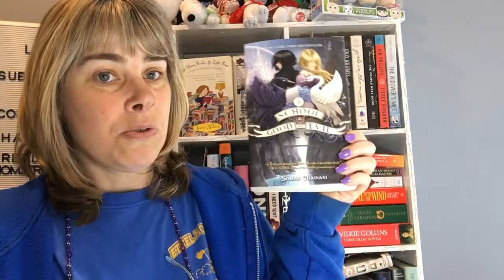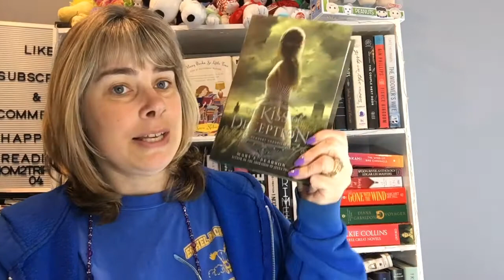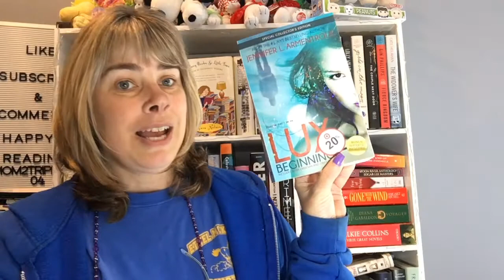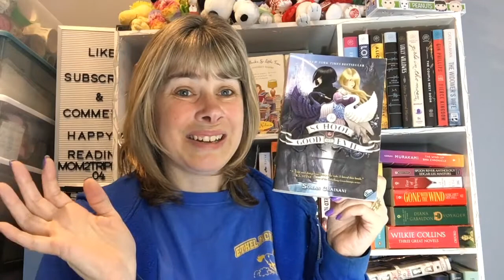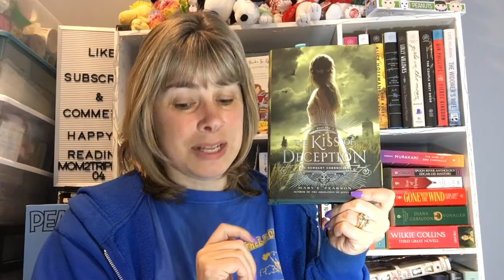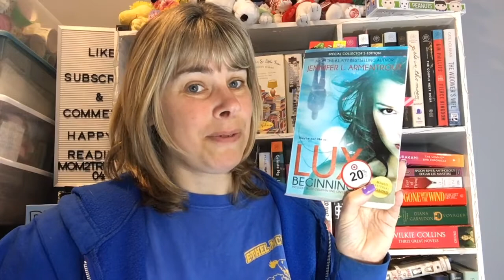The Booktube Parasite Tag Sponging Off Merphy Napier